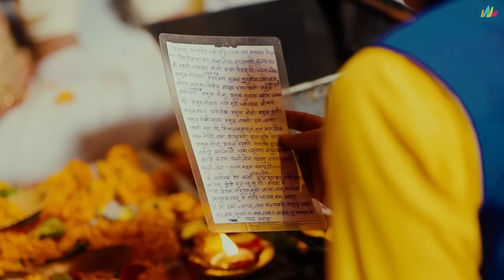7 AWESOME Tips For Shooting Wedding Cinematography 2023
Tips For Shoot Wedding Cinematography Hindi -  How To Shoot Best Wedding Films on My camera

All camera accessories